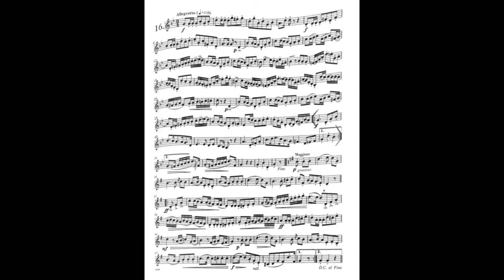Clodomir Nº 16. “20 Estudios Característicos"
Estudio Nº 16. P. F. CLODOMIR. Trompeta: Mario Pérez